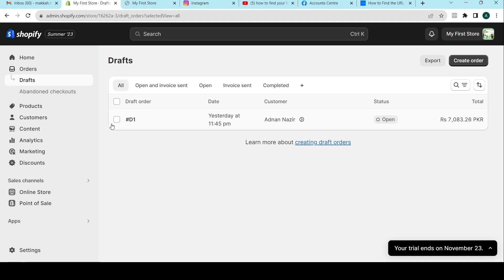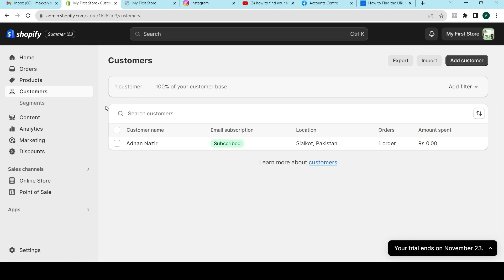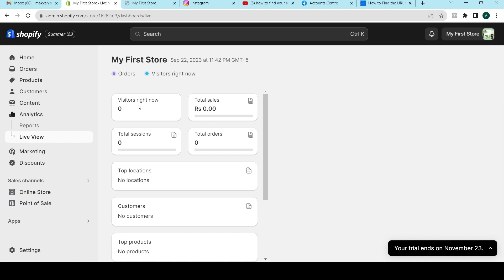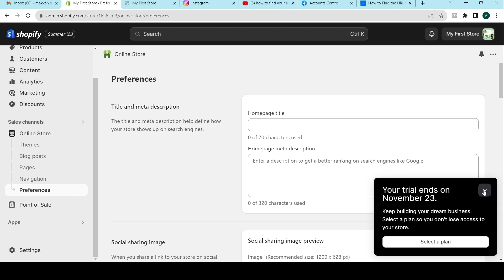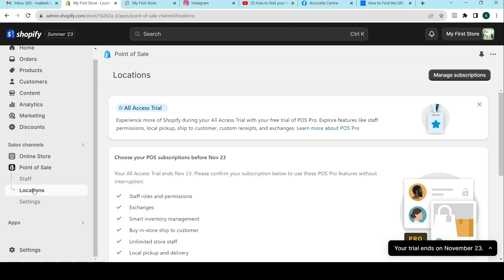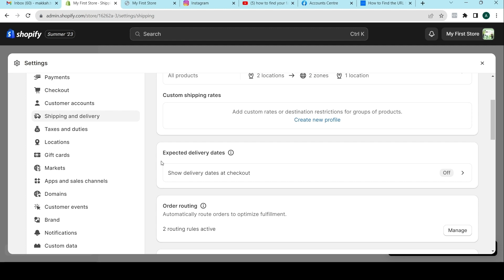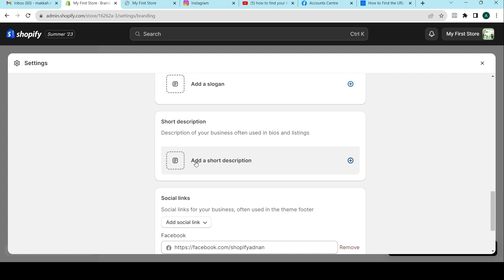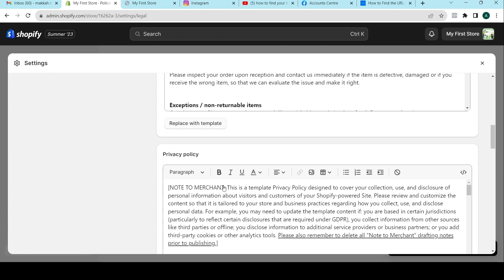Shopify Dashboard | Shopify Dashboard In 2023 | Lesson 01 A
Welcome to our Shopify shipping tutorial for 2023! If you're an e-commerce entrepreneur looking to streamline your business, you're in the right place. In this step-by-step guide.

About this video:
in this video i have explain all the tags of shopify and after watching this video i am sure all my viewers will understand about the options of shopify.

how to start shopify
create a shopify store
shopify store
shopify store setup
complete shopify tutorial
shopify dashboard tutorial
shopify dashboard 2023
shopify dashboard demo
shopify admin dashboard
shopify tutorial
shopify tutorial in urdu
shopify tutorial in hindi
shopify tutorials 2022
shopify dashboard overview
shopify dashboard overview in urdu
shopify dashboard overview in hindi
shopify dashboard
how to use shopify option
shopify dashboard structure
setting up a shopify store
shopify theme setting
navigating shopify dashboard
dashboard overview in shopify
how to set shopify store